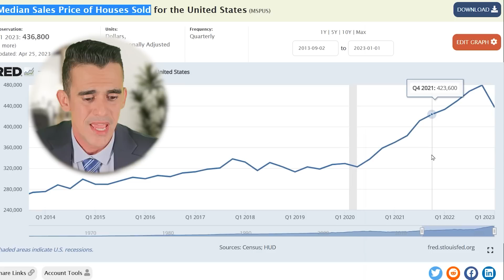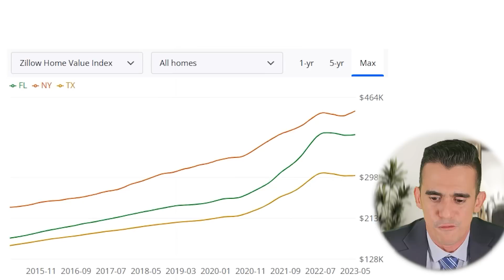Los PRECIOS de las CASAS van a CAER?🤯🏠🤔 / MARCOSTV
Accede al mejor Curso de Primeros compradores de CASA en USA OFERTA

Accede al Nuevo Curso del credito y empieza a subir tu puntaje en OFERTA

Los bienes raíces han caído un porcentaje en todos los Estados Unidos y puede observarse en gráficas. Pero, ¿qué es lo que hay que entender de eso? Los bienes raíces no son generales, son específicos de cada zona. En cada estado hay tendencias distintas. Y lo que se observa en gráficas es solamente la media general de la suma de todos los estados.

Es importante, que se entienda realmente cómo funcionan los bienes raíces y qué va a pasar con ellos en el futuro. Hay estados donde han caído los precios. Sin embargo, en otros han subido. Los bienes raíces funcionan por oferta y demanda. Si hay pocas casas y muchas personas queriendo comprar en un lugar, los precios siempre van a subir.

Veamos a Florida que pasa en Miami, Hialeah y Doral. Los precios no han parado, siguen subiendo, ¿cómo imaginar que los precios van a caer si todo el mundo quiere comprar en Miami? Ya no queda espacio.

Mi recomendación, comprar en los estados atractivos donde todo el mundo está invirtiendo.